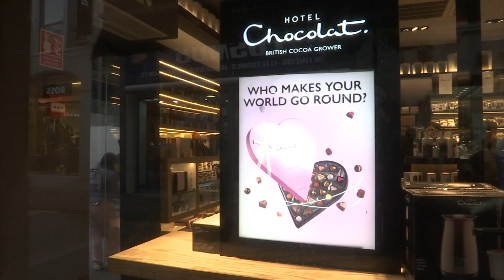It’s Valentine’s Day! How did you spend the most romantic day of the year?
What are you up to tonight? You may have noticed it’s Valentine’s Day!

Opinion is always pretty split on how best to mark the occasion. Some go all out, while others might protest it entirely. You should love your partner everyday is what many say, but are you doing something special today?